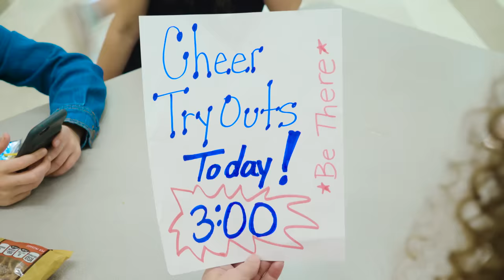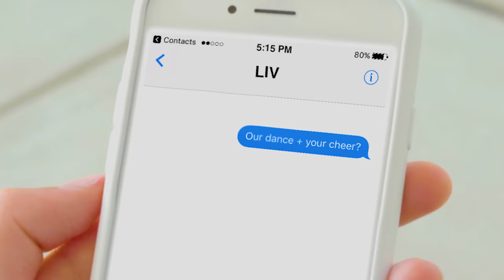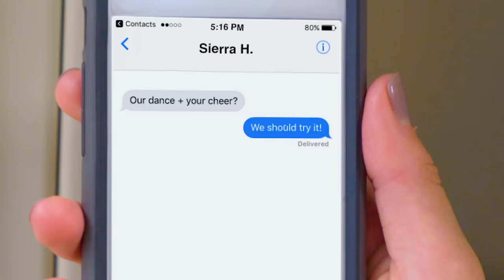Haschak Sisters - Show Me What You Got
Hi Guys!  Hope you enjoy our new original song, "Show Me What You Got!"  We had so much fun teaming up with some cheer friends to create this music video!  Sometimes you may try something new and it doesn't work out exactly like you planned, but stick with it!  You never know what might happen when you dream big, work hard and get creative!

Our names are Madison, Gracie, Sierra and Olivia and together we are the Haschak Sisters! We have been dancing all of our lives and LOVE music!  We started this YouTube channel to share our music and hope you’ll join us on our journey!  We love meeting new friends!

Like our music? We would LOVE to connect with you online and let you know when we upload future videos! If you like THIS music video and want to help spread the word, it's easy! That really helps a lot!

LYRICS

Students welcome back from summer
We hope you had a safe and educational experience

Verse 1
I just wasn’t ready for my summer to be over
I’d rather sleep in and then have all of my friends over
Adding to my list what I can do
I need some reasons to get excited about school, aye
We just started I’ve already had enough
Work on work on work my teachers stack it up
We should do something we won’t forget
How can I try and make this the best year yet

Pre Chorus
This could be a season where we break out
Go for something big, don’t play it safe now
Maybe that’s what we need
Gotta live our own dream
Gotta create a new thing
Twist and turning, if we fall we’re learning as we go
They can talk a lot but we just can’t hear it
Time to turn it up, time to get, get, get it

Chorus
All my ladies not afraid to move outside the box
Time to stop, show me what you got, what you got
Show me what you got, what you got
Now let’s get, get, get it

(repeat)

Verse 2
Sometimes you ‘gon bend
Sometimes you’re gonna break
Sometimes you may feel at the end of the day
No one noticed, but don’t lose your focus
Sometimes doing your best won’t feel like enough
Sometimes you might feel it’s just time to give up
Dust it off, you’re just paying the cost right now

(repeat)

Bridge
Stop, go, turn it up - woah
Time to set it off, time to show up and glow like
They can bring it, we ‘gon bring it more!
2, 3, 4...

(repeat)